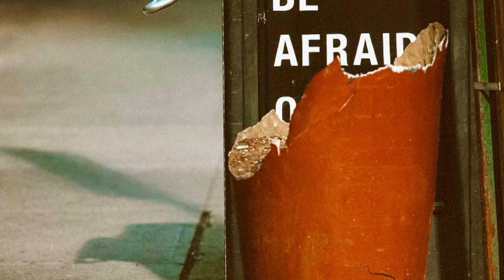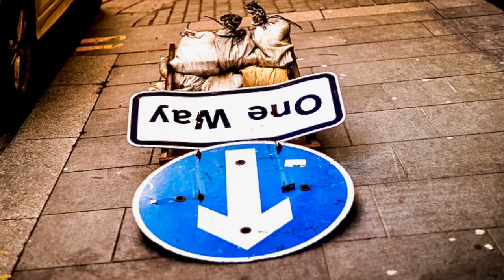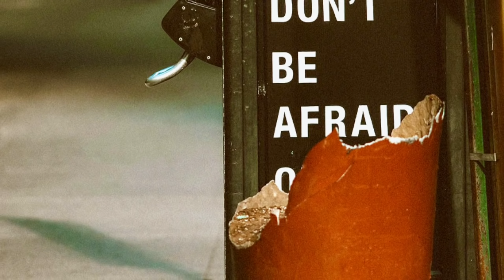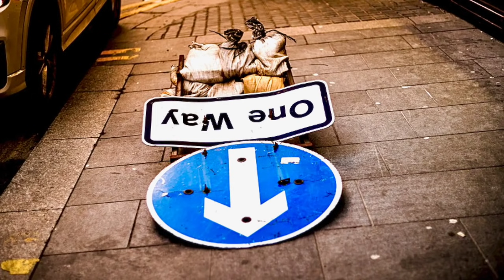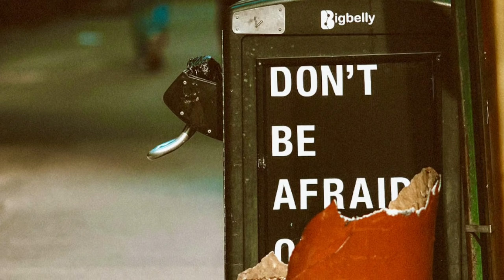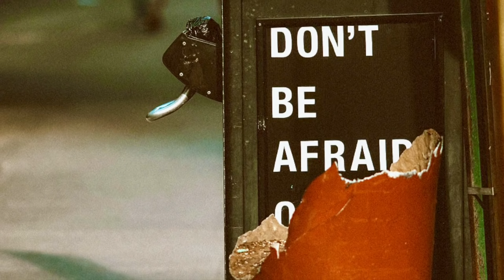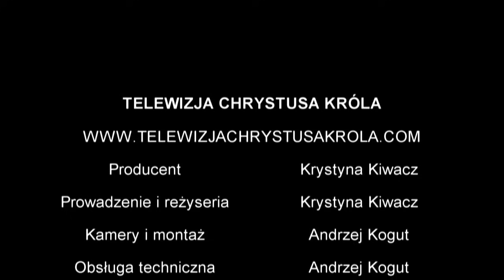Ks. Marek Bąk - Modelują nam mentalność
Wszelkie materiały przedstawione na kanale Telewizja Chrystusa Króla są objęte prawem autorskim i podlegają ochronie na mocy „Ustawy o prawie autorskim i prawach pokrewnych” z dnia 4 lutego 1994 r. (tekst ujednolicony: Dz.U. 2006 nr 90 poz. 631).
Kopiowanie, przetwarzanie, a następnie rozpowszechnianie tych materiałów w całości lub w części na portalach lub mediach nienależących do Telewizji lub Radia Chrystusa Króla jest zabronione.
All material appearing on the Telewizji Chrystusa Króla YouTube channel (“content”) is the property of Telewizja Chrystusa Króla, Radio Chrystusa Króla or the party credited as the provider of the content. No part of this material, may be copied, photocopied, reproduced, translated or reduced to any electronic medium or machine-readable form, in whole or in part, without prior written consent of Telewizja Chrystusa Króla. Any other reproduction in any form without the permission of Telewizja Chrystusa Króla is prohibited. All materials contained on the Telewizja Chrystusa Króla YouTube channel may not be copied and then reproduced, distributed, transmitted, displayed, published or broadcast without the prior written permission of Telewizji Chrystusa Króla.